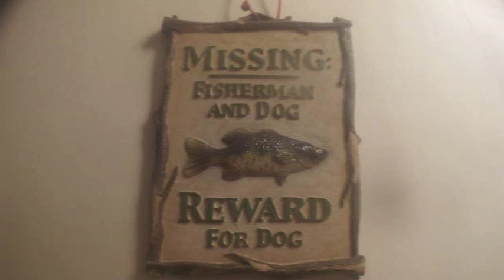Bank Fishing For Blue & Channel Catfish